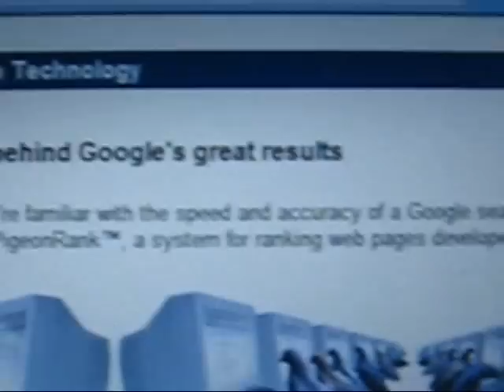Google April Fool Jokes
This is a collection of Google's April Fool Jokes, including the most recent one. Call me stupid but I fell for the toilet one!